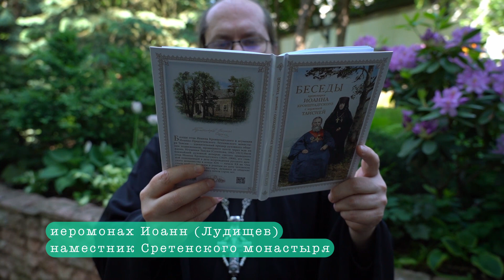Отрывок из книги «Беседы протоиерея Иоанна Кронштадтского с игум. Таисией». Иером. Иоанн (Лудищев)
Читает Наместник московского Сретенского монастыря иеромонах Иоанн (Лудищев).

5 причин прочитать книгу:
• игумения Таисия в своих вопросах отцу Иоанну касается сложных богословских, аскетических, нравственных проблем, ни одну из которых он не оставил без разрешения;
• каждый читатель получит от святого кронштадтского пастыря ответы на свои самые разные внутренние вопросы;
• всякий человек, читающий эту книгу, сможет увидеть живой образ отца Иоанна, как бы услышать его речь, интонации, ощутить необыкновенный эффект присутствия;
• кроме бесед, в книге описаны чудеса святого Иоанна Кронштадтского и случаи, свидетельствующие о его прозорливости;
• издание иллюстрировано уникальными архивными фотографиями, помогающими лучше представить себе все описанное в книге.